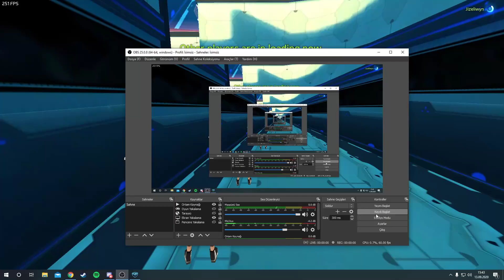S4 League (XERO) - Old School 2v2 Gameplay #2 | 2020